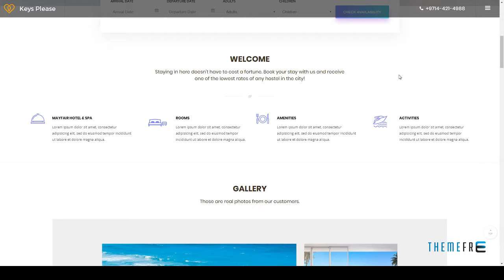Greek Hotel - Hotel HTML Template Samuel Alva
Columns 4+

 Layout Responsive

 Tags book, booking, booking form, contact form, hostel, hotel, modern, motel, reservation form, resort, responsive, travel